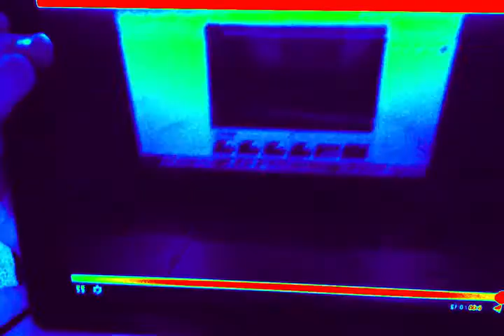ETHAN & FRIENDS 1/23/15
What will happen in this video as one of the dogs has a huge announcment to make and also, the itchy one has a message to the trio of doom(Barney, Elmo, and Red Kangaroo).